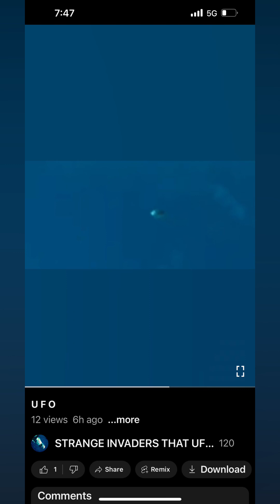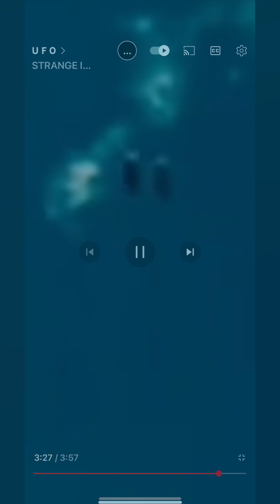U F O